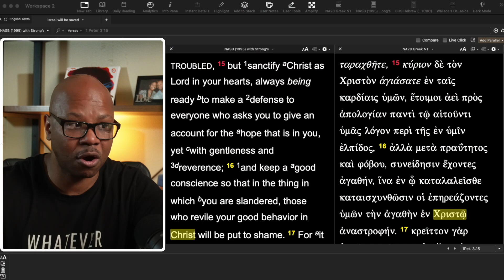False Teachers Flee?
Preachers who Can't Defend Their Doctrine